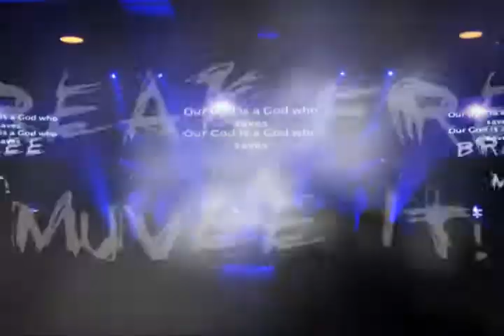LDI Preview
LDI 2008 Preview roll...